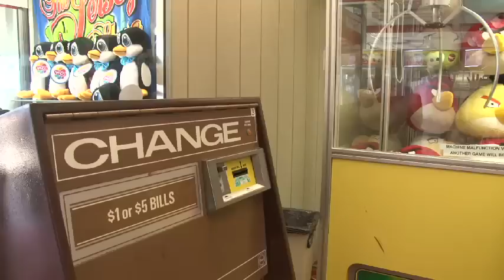N.J. state investigators test boardwalk games of chance for impossible odds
We all suspect it, but is it true? Are boardwalk games rigged? State investigators from an under-the-radar unit at the state's Division of Consumer Affairs will often follow up on complaints by covertly visiting outlets at peak hours and ferreting out violations of the laws that govern "games of chance." That can mean anything from lopsided basketball hoops, to immovable prizes, to darts missing the fins that keep them steady. Despite the widespread notion that boardwalk game operators tilt the odds in their favor, investigators with the DCA's Legalized Games of Chance Control Commission say most licensed operators are in compliance. The games are just hard. Commission officers joined county health officials at the boardwalk in Point Pleasant yesterday to launch the state's "Safe Summer 2011" task force. In addition to assessing the level of fair play, officials also tested food and toys. (Video by Nyier Abdou/The Star-Ledger)